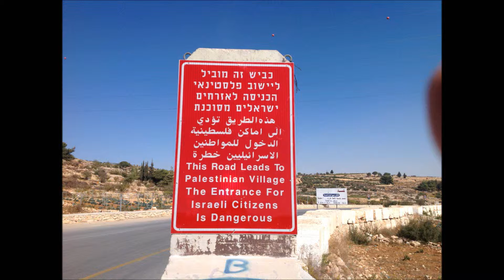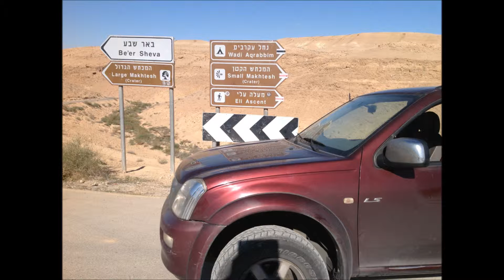Bogdan at Bnei Akiva camp near Read Sea2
Bogdan at Bnei Akiva camp near Read Sea